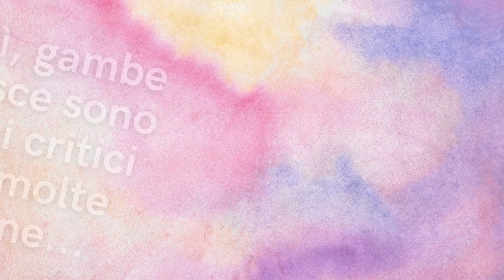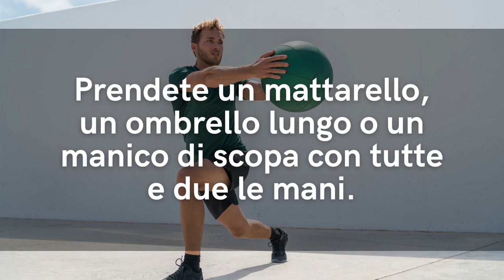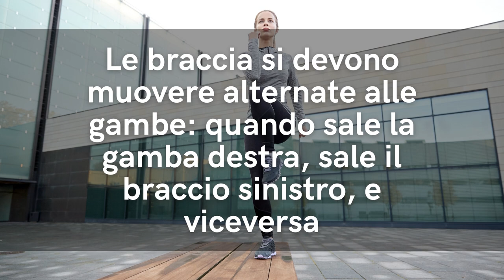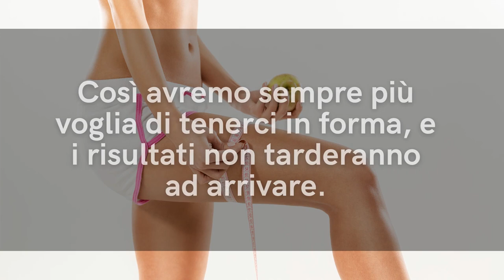Questi 3 ESERCIZI ANTI COSCE GROSSE sono FACILISSIMI e IDEALI per DIMAGRIRE le COSCE VELOCEMENTE!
Ciao amici! Contro cosce e gambe grosse per il grasso ostinato ci sono alcuni facili esercizi che aiutano a dimagrire le cosce e le gambe velocemente. Ecco 3 dei più semplici e efficaci.

Simona Vignali